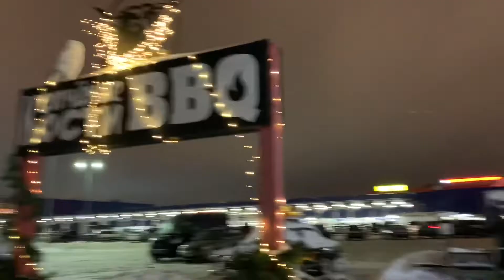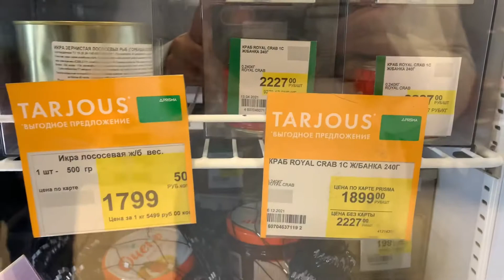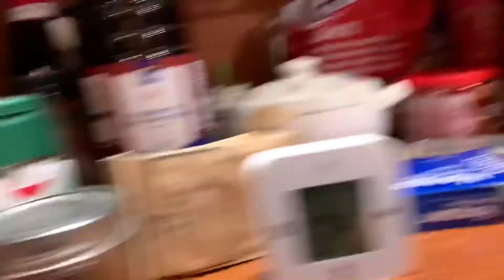상트페테르부르크 시크로드: 러시아 가정에서 카우치서핑. -18도 추위를 40분 걸어서 야외에서 먹는 햄버거 맛, 메트로 마트 쇼핑, 어린이집에서 일하는 리사, 직접 칵테일 만들기